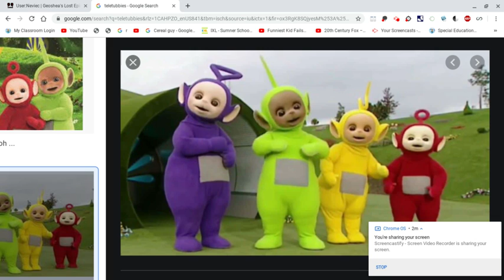Teletubbies: The Truth Part 2 (CREEPYPASTA)